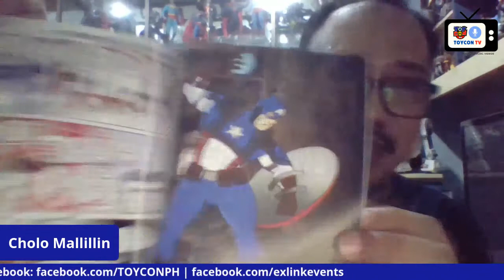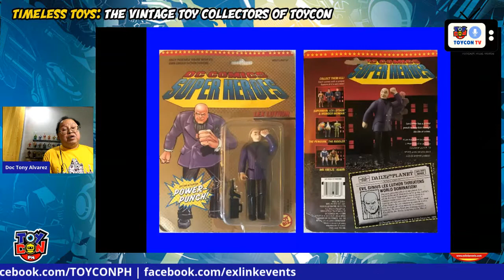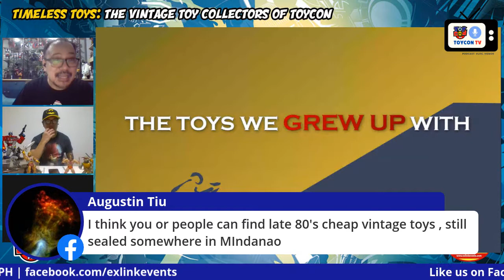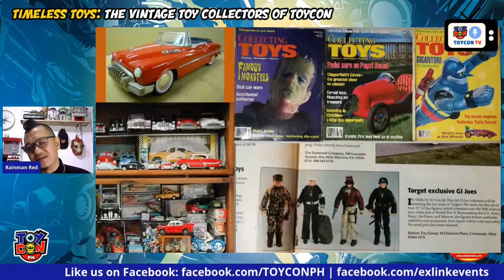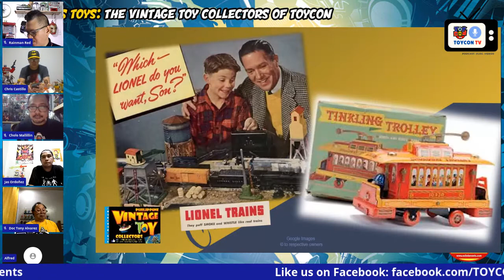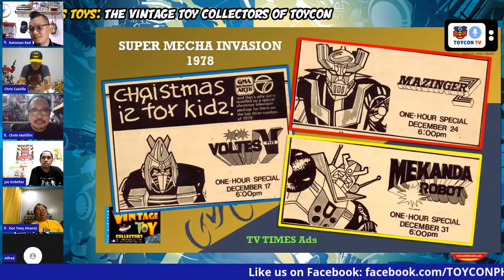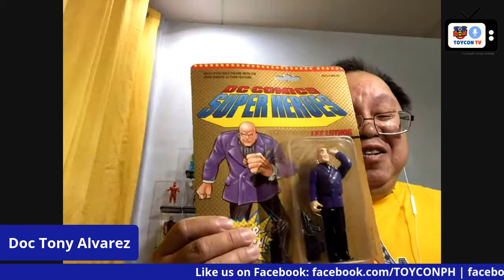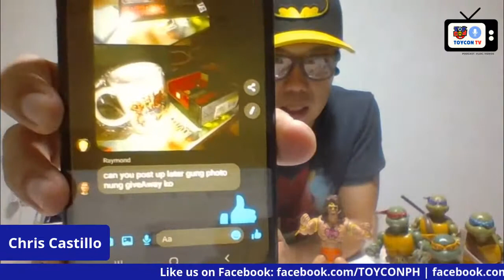TOYCON TV #4 TIMELESS TOYS The Vintage Toy Collectors of TOYCON 1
TOYCON TV Episode 4 is TIMELESS TOYS! Featuring our Vintage toy collectors of TOYCON PH - Raymond Red, Alfred Alcala Jr, Anthony Alvarez and Jas Ordonez.